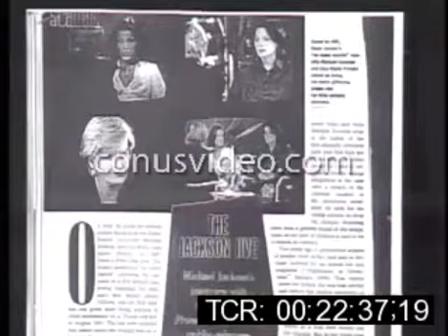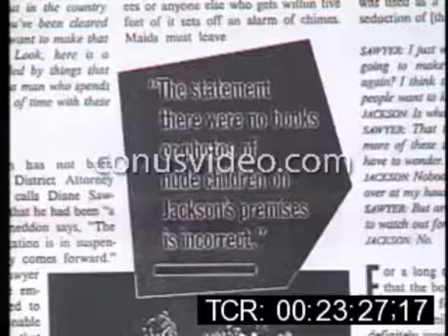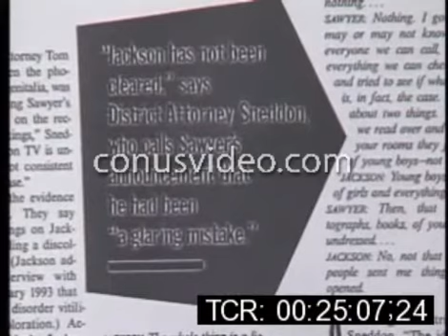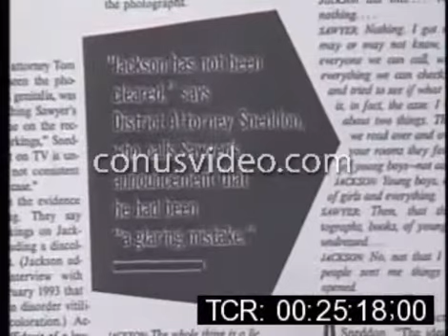(1995) Primetime Live Adverts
Michael Jackson Lisa Marie Presley Diane Sawyer